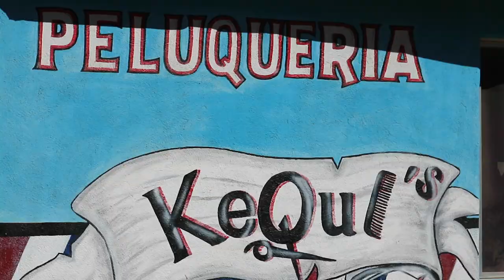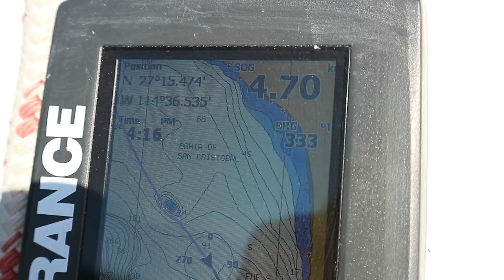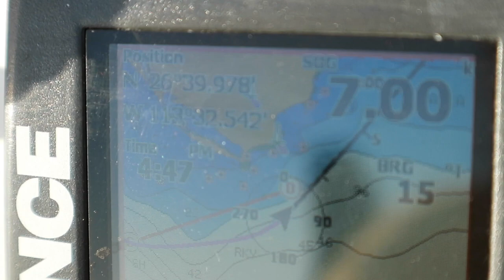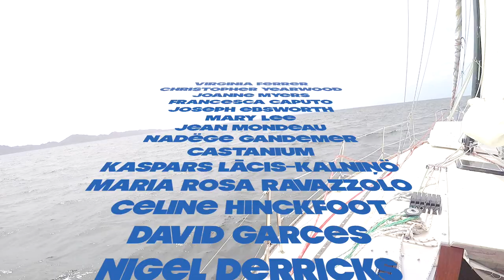27. Sailorama: Getting Warmer in Mexico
We're headed to someplace where we can jump into the water without a wetsuit. We start to see a glimpse of that around Isla Cedros, as well as some luck in catching fish for breakfast, lunch and dinner.

We hope that you can continue to join us as we make our way down the Baja California coast.

Video and Music by Justine.